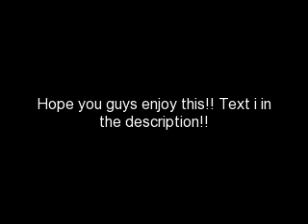My Twilight Story Ep 13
its alittle short, but i have posted the next one as well!!
i really hope you guys like this one!

bella's POV

Bella- *take deep breaths and calm down! dont show edward that you are a weak girl! prove to him that you are able to handle everything...even though that is so not true! edward walked down with anna after i finish my cereal. my heart grow at the sight of them so comfortable with eachother. i smiled at edward and walked over to them* how's she doing?
Edward- perfect *that was all he said for me to feel so happy* do you have any plans for today?
Bella- nope *i popped the p* why?
Edward- *edward smiled my favorite smile* i want to take you out later. would you like to?
Bella- yes *i said to fast*
Edward- great *he smiled and walked into the kitchen to get anna her bottle. edward came and sat next to me. he feed anna and i just watched in awe. it was like we were finally a family. i finally have my edward back! looking at edward i remembered all the time we had spent together, how it took us so long to finally say we loved eachother. our first kiss, and our first time. these were all of my happiest thoughts. edward rocked annabell back and forth. she feel asleep and he went to put her back to bed. once he came back he sat down next to me. i stood up and walked over to him and he took me in his arms. edward hugged me around the waist tightly as i wraped my arms around his neck. i needed him...i needed him so badly. it hurt to think of him leaving* bella...whats wrong? *edward asked. i hadnt realized i was crying*
Bella- edward...i-i need you..*i sobbed*
Edward- im here for you bella
Bella- dont leave me...please dont *i whispered out*
Edward- bella, i swear. i cant live without you in my life *he cupped my face and looked me staight in the eyes*
Bella- edward. *i whispered as i leaned in and softly kissed his lips. i have never felt so amazing until our lips met. edward seemed suprised by my kissing him, and he ever so softly kissed me back. this was how it was supposed to be, just the two of us sharing this kiss, with no one to intrupt us. my hands found his hair and my finger tangled into it. our lips moved together, and my body fit around his perfectly. edward broke the kiss so we could catch our breath*
Edward- bella, i just dont see how--
Bella- dont...*i said, putting my hand over his lips* edward...i forgive you...dont dont ruin this moment, please.
Edward- im sorry bella.
Bella- dont be. *i told him cupping his face with my hands, and leaning in for another kiss*
bella. what are you doing?

YEAH!! finally they kissed again :D
i hoped you liked it!!
plz leave a commet!! thanx guys!! (: